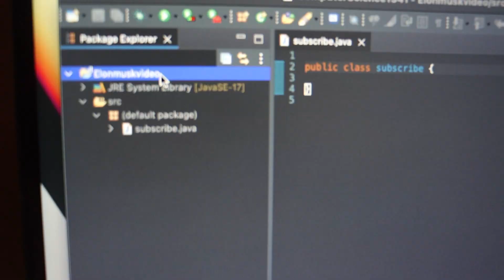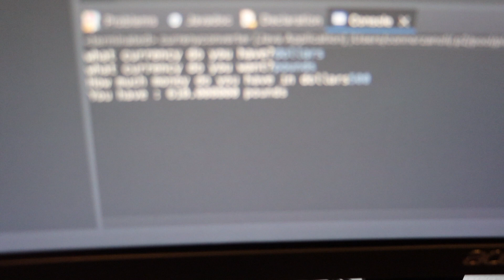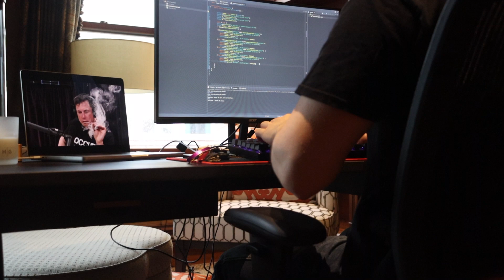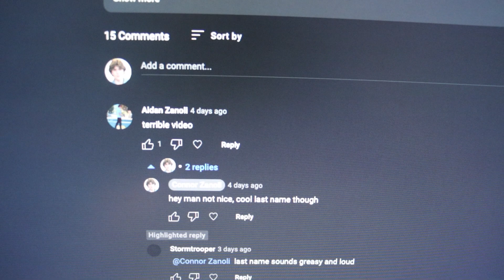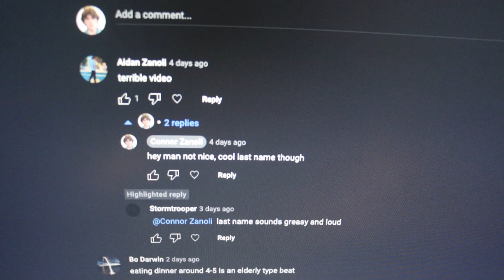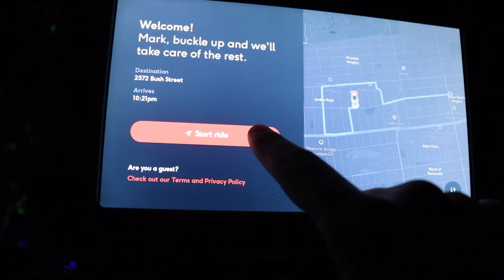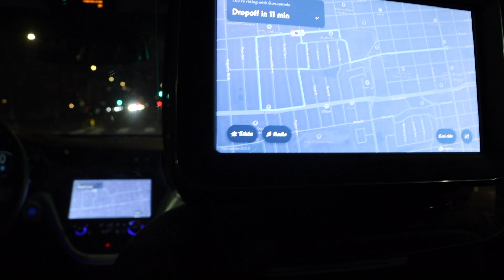I tried living like Elon Musk for 24 hours | Billionaire routines